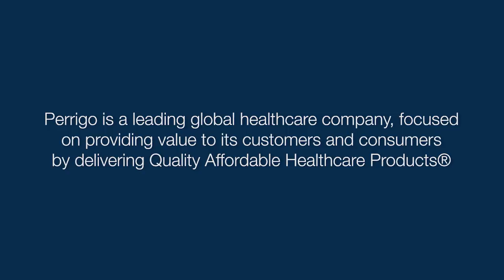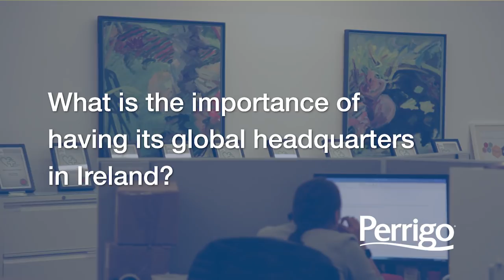Perrigo in Europe